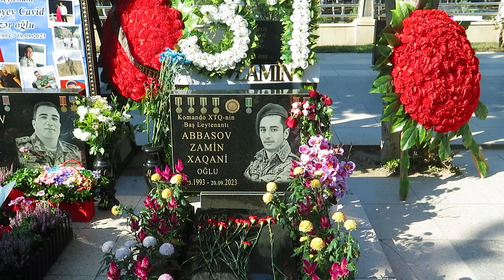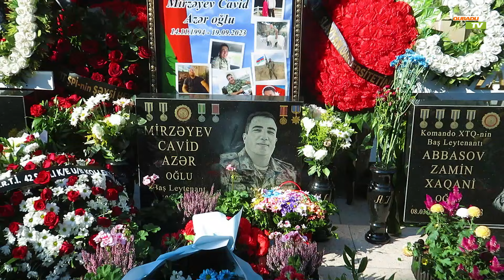Şəhid Abbasov Zamin Xaqani oğlunun şəhid olduğu gündən bir il ötür. (Tədbir-22.09.2024)